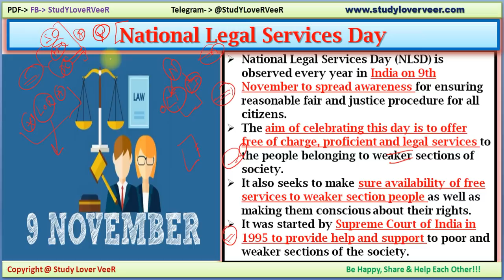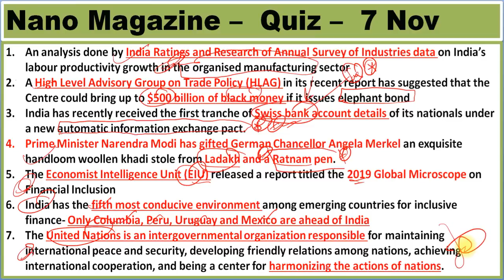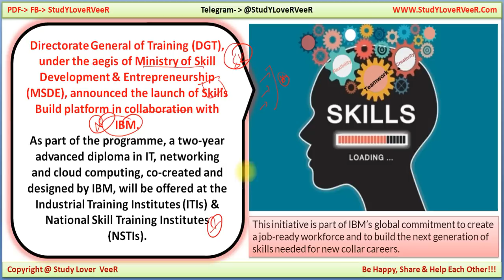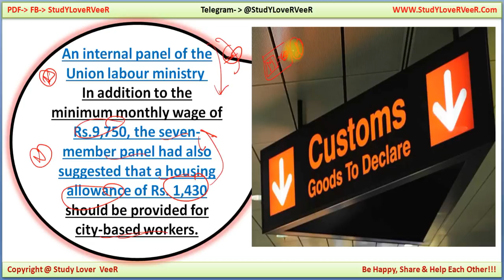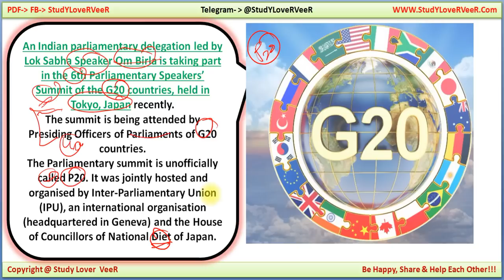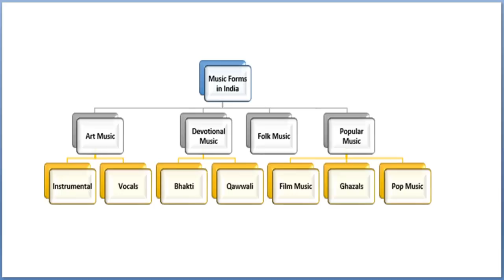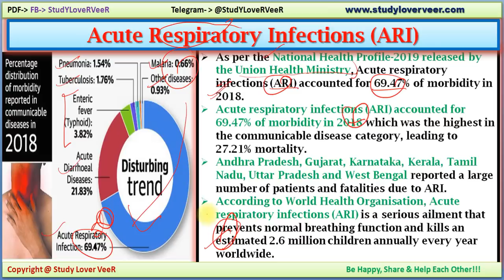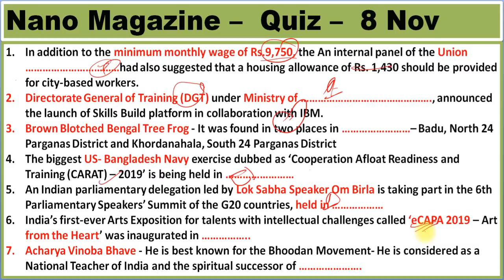Daily Current Affairs - PIB News 8 November 2019, The Hindu - Current Affairs, Nano Magazine, SLV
Study Lover Veer Official App 8 November 2019 PIB News, The Hindu, Indian Express - Current Affairs in Hindi, Nano Magazine by VeeR

Thank YoU. VeeR